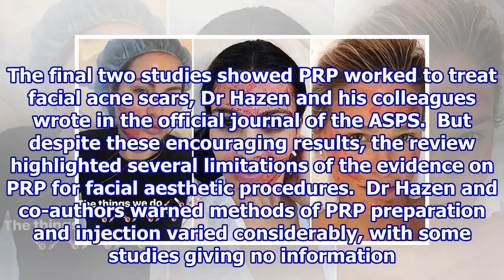Proof the vampire facial does work!.